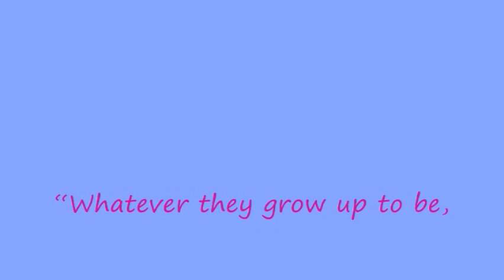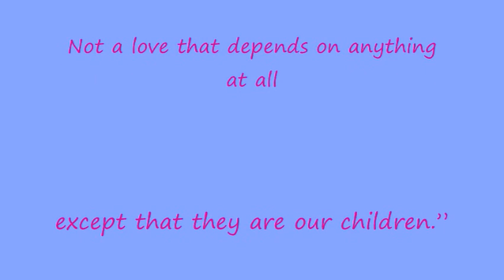Family Photo Collection